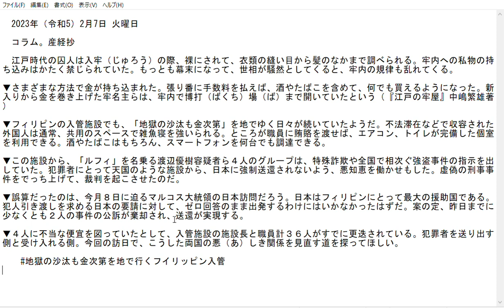地獄の沙汰も金次第を地で行くフイリッピン入管。2023年（令和５）2月7日（火曜日）読み上げる産経妙コラム産経新聞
高齢者一人が新聞コラムを読みます。
産経新聞の当日の産経妙コラムを音読。時々末尾に尖閣島情勢。
ソフト ：　現在試行錯誤中　⇄　画像録画：Windows フォト 　→動画編集
2023 年 2 月 7 日，星期二

柱子。 三经章

江户时代的囚犯入狱时，会被扒光衣服，从衣服的接缝处搜查到头发内侧。 严禁将个人物品带入监狱。 然而到了江户末期，社会风云变幻，狱中纪律也随之紊乱。

▼ 黄金以各种方式流入。 你可以通过向店员付费购买任何东西，包括酒和香烟。 据说，抢劫新来者钱财的犯人，甚至在狱中开设赌坑（中岛茂夫《江户之狱》）。

▼即使在菲律宾的移民设施，“地狱取决于金钱”的日子似乎仍在继续。 因非法居留而被拘留的外国人通常被迫在公共场所睡觉。 但是，如果你贿赂员工，你可以使用配备空调和卫生间的私人房间。 您可以购买任意数量的智能手机，以及酒精和香烟。

▼从这个设施出发，包括自称“路飞”的渡边由纪在内的4名犯罪嫌疑人，对全国接连发生的特殊诈骗抢劫案件下达了指令。 他还用狡猾的手段阻止了他从一个罪犯天堂的设施被驱逐到日本。 他编造了一个虚假的刑事案件，并将其告上法庭。

▼误判是马科斯总统本月8日访问日本。 日本是菲律宾最大的捐助国。 日方要求引渡肇事者，不可能得到零回应。 不出所料，截至昨日，至少两起案件已被撤销起诉，引渡也将实现。

▼移民设施负责人和总共36名工作人员已经被解雇，因为这四人的不公平便利。 派遣罪犯的一方和接收罪犯的一方。 我希望这次对日本的访问能够找到重新考虑两国之间这种恶性关系的方法。

‍‍菲律宾移民，从地狱走向金钱

包起来
“在菲律宾的移民设施引入贿赂。” 如果你行贿，据说你可以使用私人房间或智能手机。

也有针对该设施的特别诈骗和抢劫案件下达指示的团体，据说因马科斯总统访日而被驱逐出境。 据称，设施主管和工作人员已被更换。